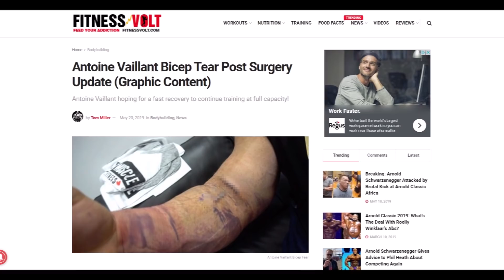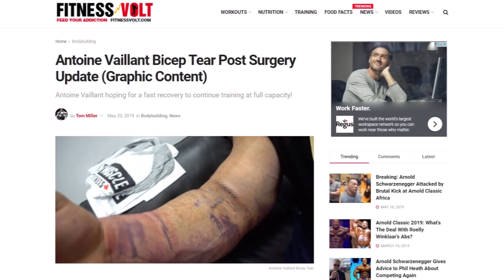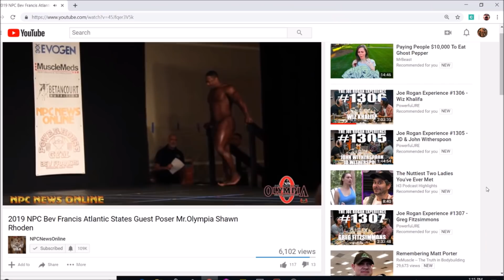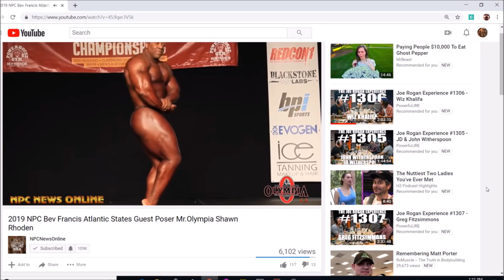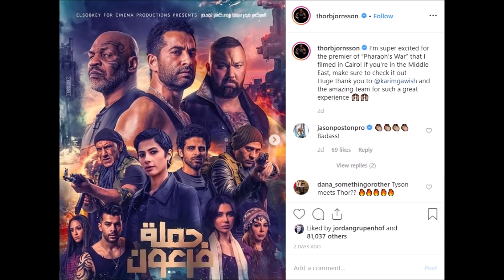Shawn Rhoden Recent Guest Posing + Toronto Pro Results + Larry Wheels Benches 675lbs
Toronto Pro Results- 0:08
Shawn Rhoden Guest Posing- 6:31
Larry Wheels Bench Press- 8:33
Big Ramy and Thor- 10:13
New Rambo Movie- 11:28